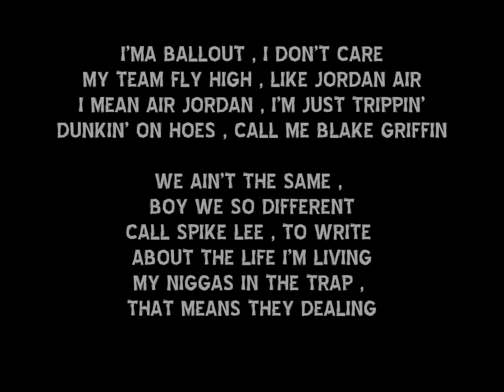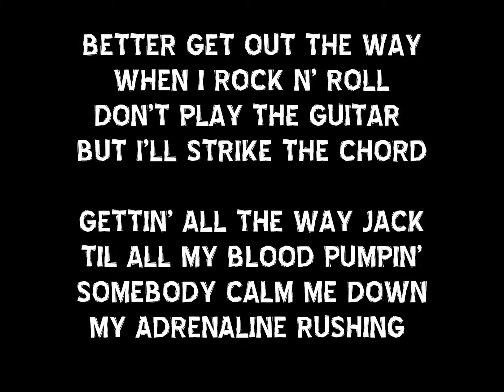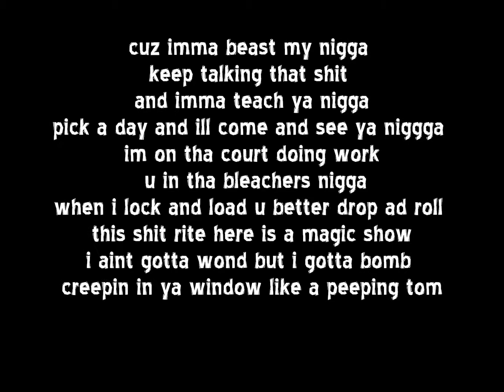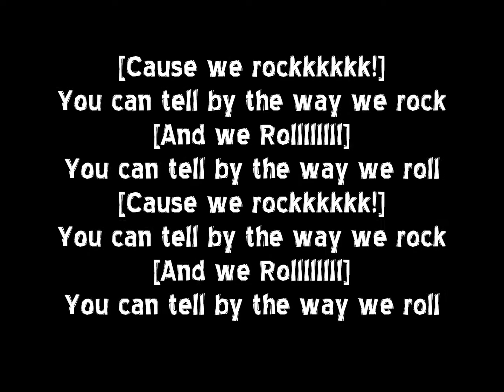Gnarly Gang - Rock N' Roll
WE ROCKKKKKKKKK N WE ROLLLLLLLLLLLLLLLLLLL ! ! !